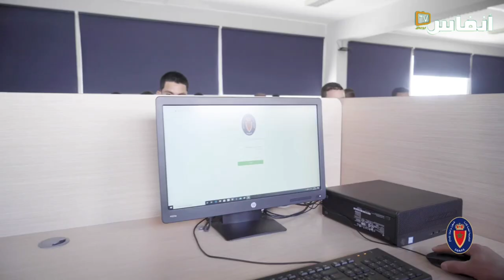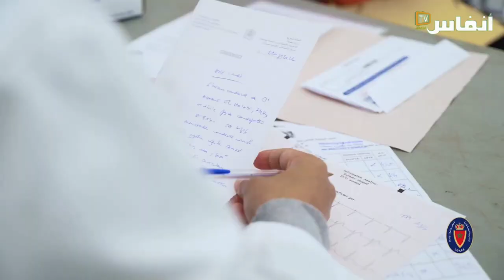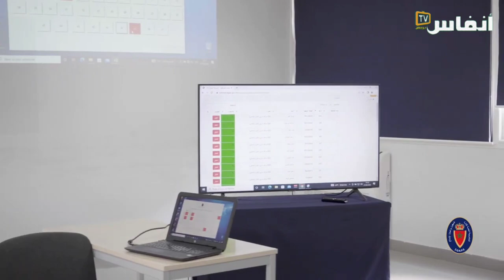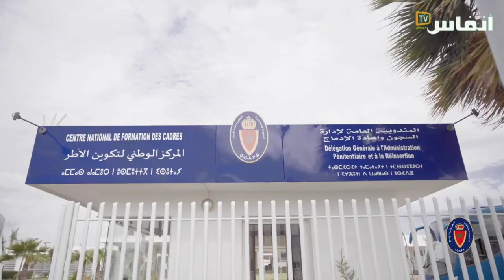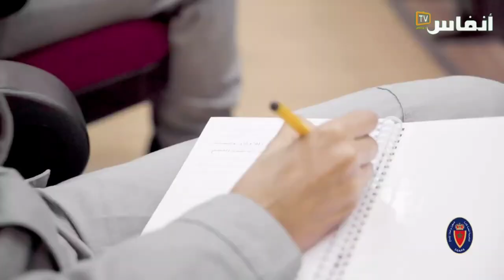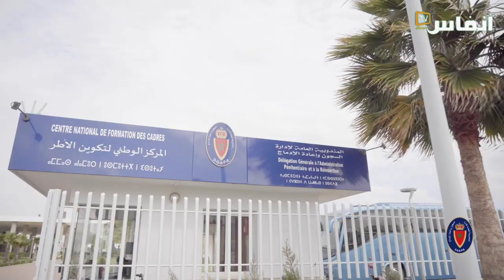كيف تختار مندوبية السجون موظفيها؟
وضعت المندوبية العامة لإدارة السجون وإعادة الإدماج مخططا استراتيجيا جديدا يغطي الفترة 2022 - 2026، بما يتيح خلق دينامية جديدة في الإدارة وبلوغ مستوى أفضل من الفعالية، وتحقيق نتائج أكثر إيجابية.
في هذا الفيديو نلقي نظرة حول ظروف تكوين الأطر السجنية بمركز تيفلت

# أخبار_عاجلة